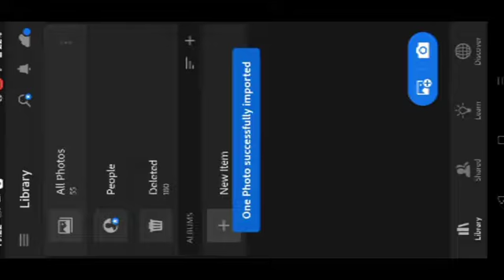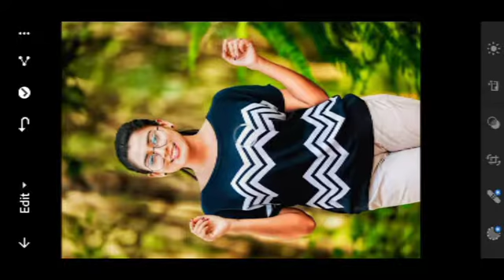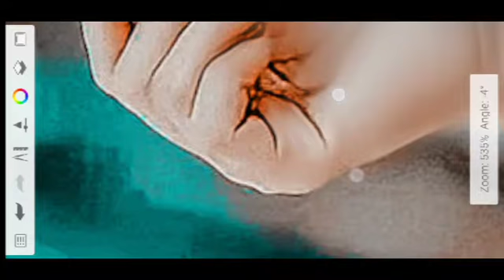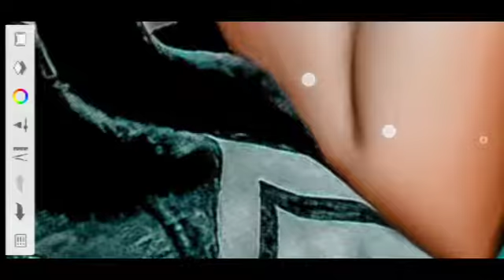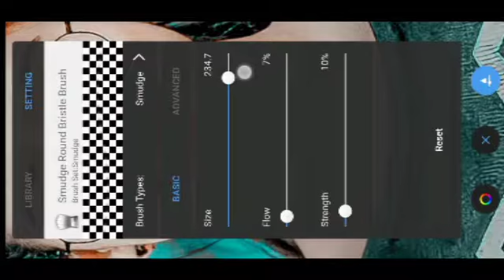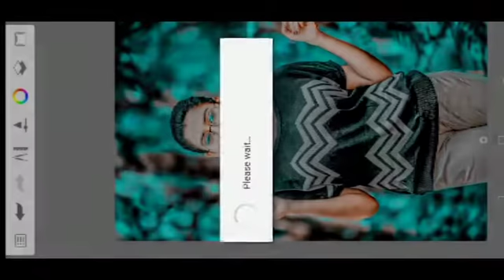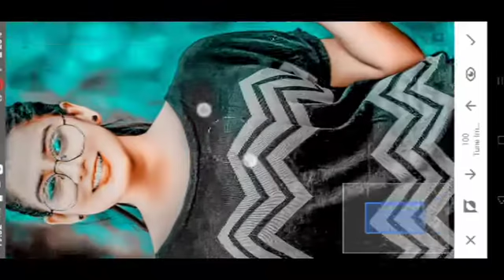photo editing picsart photo editing snapseed photo editing girl photo editing new photo editing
photo editing picsart photo editing snapseed photo editing girl photo editing new photo editing girls photo edit kis tarah karenge
girls photo edit is tarah hoga
Hey,
Here's a ₹35 gift to play Tournaments & Fantasy on any of your favourite Esports titles such as Free Fire, PUBG, BGMI, CSGO, Valorant with me on *Fanclash*.

1. Download this awesome app & Use my invite code *B3A4AB19*

3. Also, I will get ₹10 if you Add Cash ₹50+

Come, Join me Buddy!

lightroom photo editing phone photo editing
picsart editing
snapseed editing
creative photo editing Ir photo editing
photo editing video
picsart editing
snapseed editing